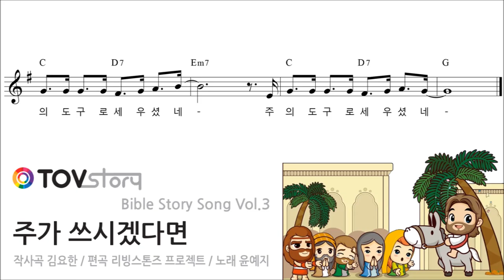토브스토리(Tovstory) Bible Story Song Vol.3 주가 쓰시겠다면 - 악보동영상 선공개 - 작사곡 김요한 / 편곡 리빙스톤즈 프로젝트 / 노래 윤예지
토브스토리(Tovstory) Bible Story Song Vol.3 주가 쓰시겠다면의 악보동영상을 선공개합니다. 정식 M/V가 제작되고 음원이 곧 발매될 때까지 지속적인 기도와 응원부탁드립니다. 음원은 한국어, 영어, 일어 3가지 버전으로 발매될 예정입니다. 악보가 필요하신 분들은 댓글에 e-mail 주소를 남겨주시면 발송해드리겠습니다. 감사합니다.

[ Credits ]
Producer 리빙스톤즈 프로젝트
Co-Producer 김요한

Lyrics & Composed by 김요한
Arranged by 리빙스톤즈 프로젝트

Featuring by 윤예지
Chorus by 윤예지, 강원용
Guitar & Programming by 리빙스톤즈 프로젝트

Vocal Recorded by 이기훈 at Remind Music
Mixed & Mastered by 강원용 at Livin’Stonz Studio

Album Artwork & Design by 토브스토리 Tovstory
Movie Directed by 토브스토리 Tovstory

[ 가사 ]
예수님 나를 부르시어
주의 도구로 삼으셨네
예수님 나를 택하시어
주의 도구로 세우셨네

키가 작고 연약해도
그건 상관없어
주가 쓰시겠다면
그걸로 충분해 (라 랄랄라)

(간주)

그건 상관없어
주가 쓰시겠다면